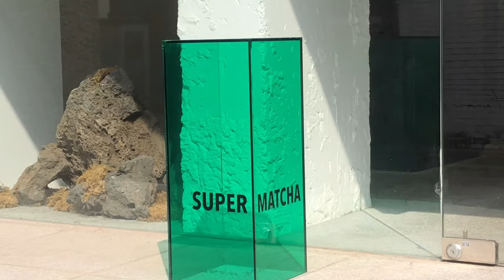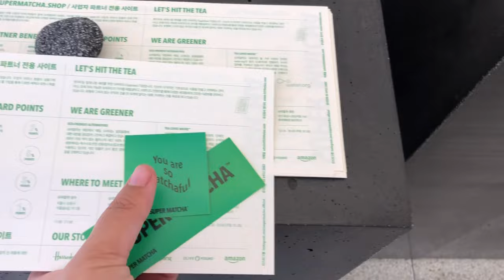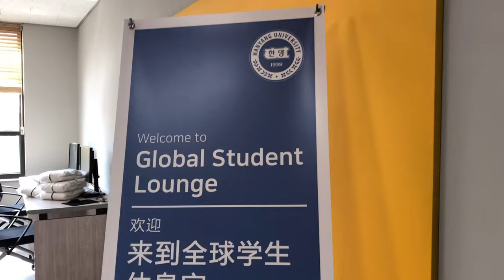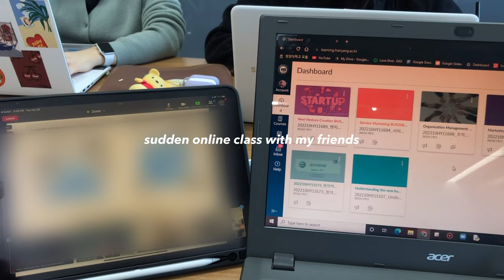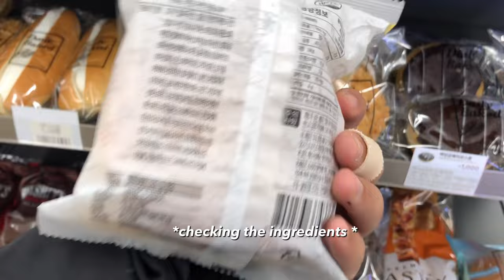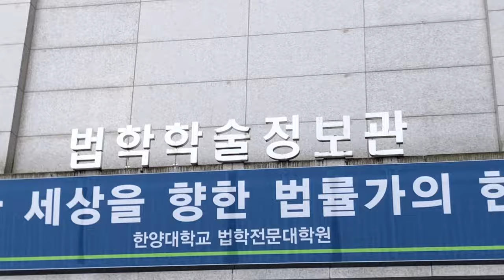Vlog :) I broke my toe during judo practice🥋🥺😭🤕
I broke my toe during judo practice 😭 ALMOST broke it! I sprained it so badly that I think it was this 👌🏼 close to get fractured
This is just a short vlog update tho! Hope you guys enjoy it :)